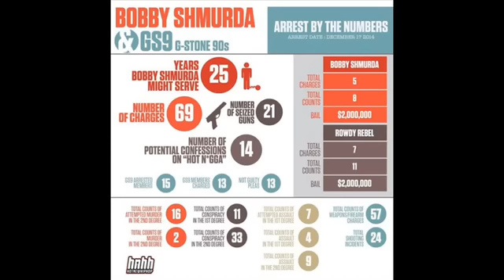NYPD Says Free Bobby Shmurda Campaign is Wrong & Sends Wrong Message.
DJ Akademiks speaks on NYPD saying the Free Bobby Shmurda campaign is wrong and is sending the wrong message.